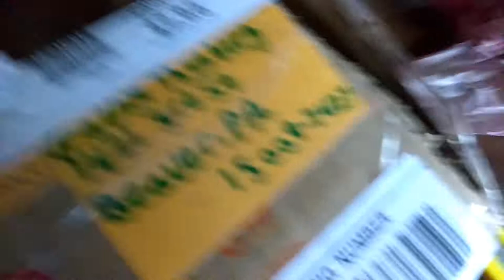New matchbox fire truck amazing